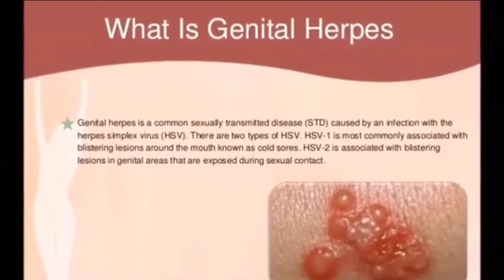Get rid of herpes permanently for help